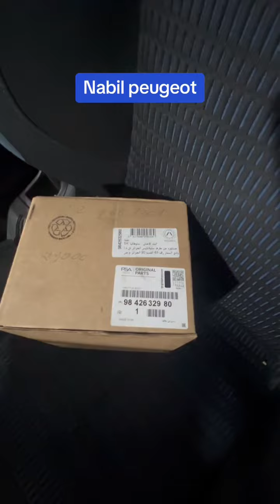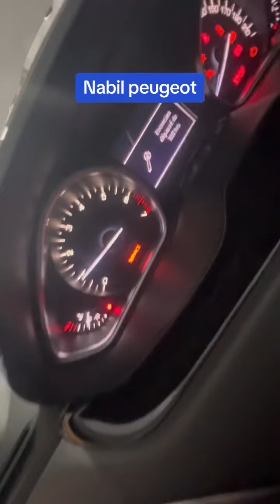الانسان لازم كل يوم يتعلم معلومة جديدة